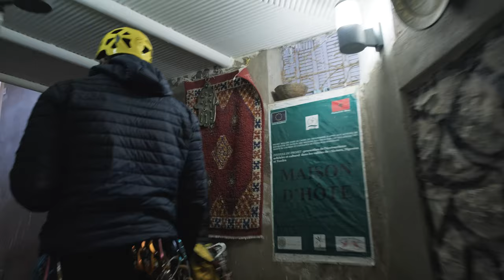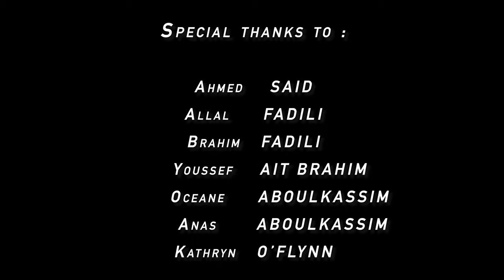MOROCKS - CLIMBING IN MOROCCO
Remote areas with a lot of potential and warm hospitality. Enjoy MOROCKS, a film about climbing in Morocco by our ambassador Faiçal Bourkiba. Why not your next climbing destination? To each their own.